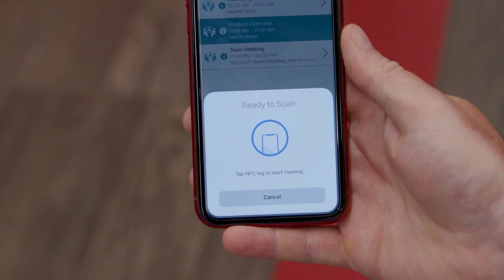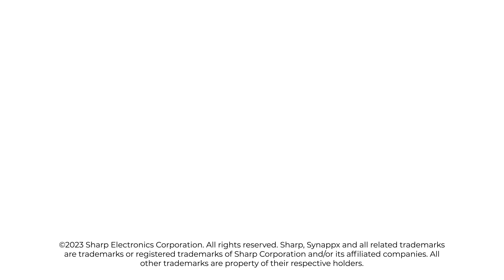Sharp Business Systems of SoCal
Sharp Business Systems of SoCal has the backing of an international powerhouse in Sharp Corporation with the local feel and autonomy to connect with their customers.